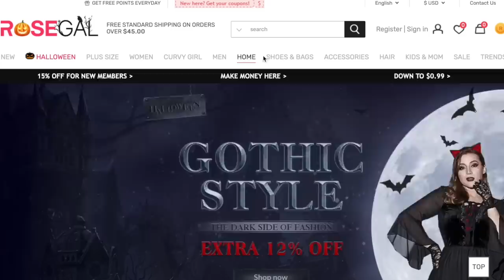UNIQUE BAG&SHOE HAUL W.MY KITTEN FT. ROSEGAL | Thee Mademoiselle ♔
8.Chunky Heel Woolen Grid Pointed Flat Heel Shoes - $20.82

Twitter|Instagram|Facebook : @TheeMlle

•Stage Name : Thee Mademoiselle

•Nickname : Shortyy/Vava

•Ethnicity : Haitian 🇭🇹

•Birthdate : 1/5/95

•Location : NJ

YVANA ROMELUS OR THEE MADEMOISELLE
162 Elmora Ave

♔ VIDEO SPECS :
Camera :Canon T5i - 18-55 MM STM LENS
Lighting : 18' Neewer Ring Light
Editor : Final Cut Pro X // iMovie [MAC]⠀⠀⠀⠀⠀⠀⠀⠀